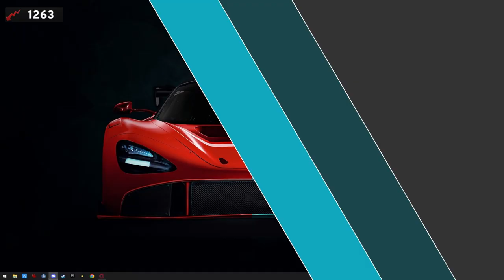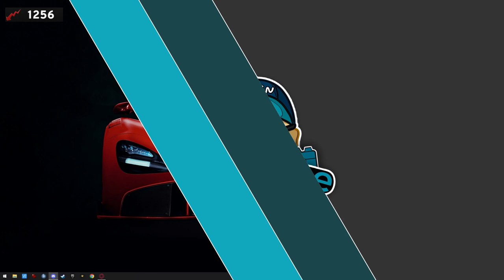Welcher Stecker nochmal? - ZEIG mir deinen Job!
Heute: IT Projektleiter

Ihr wollt mit machen? Meldet euch!